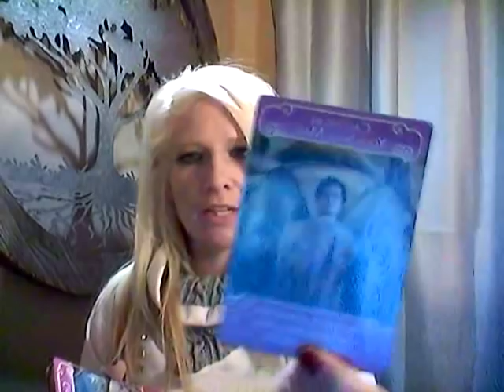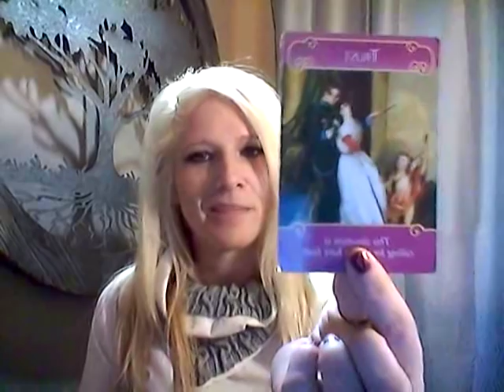*TWIN FLAMES IN SEPARATION*LOVE READING* DEC 11, 2018